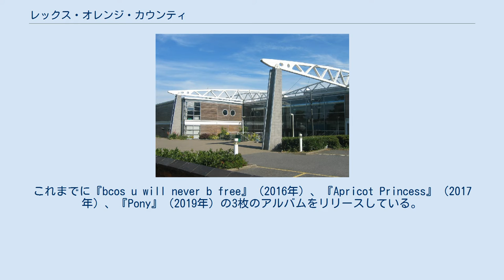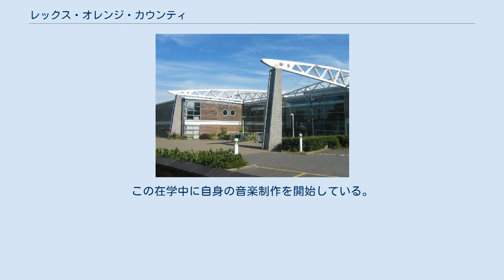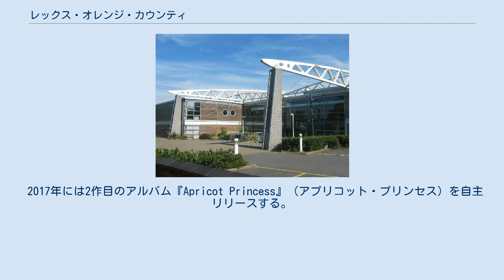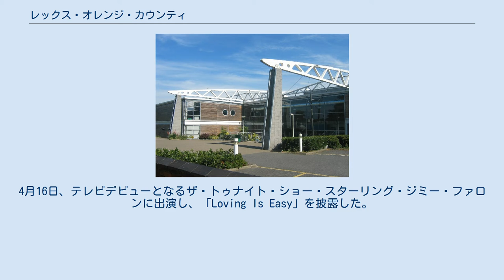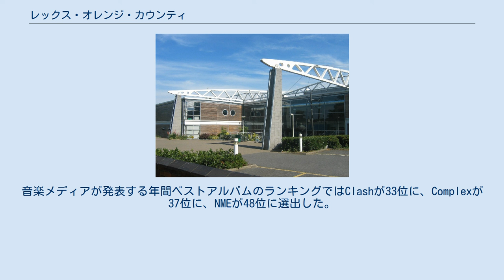レックス・オレンジ・カウンティ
レックス・オレンジ・カウンティ（Rex Orange County、本名: Alexander O'Connor、1998年5月4日 - ）は、イギリス出身のシンガー・ソングライター、インディー・ポップ・ミュージシャン。
これまでに『bcos u will never b free』（2016年）、『Apricot Princess』（2017年）、『Pony』（2019年）の3枚のアルバムをリリースしている。
 レックス・オレンジ・カウンティが通ったBRITスクール レックス・オレンジ・カウンティこと、アレクサンダー・オコナーは、イングランドハンプシャーのグレイショットで生まれ育つ。
 オコナーは幼い頃から音楽に携わり、5歳の時から母親が働いていた学校の聖歌隊に所属していた。
彼はドラマーになり、後にピアノを独学で学ぶ。
16歳でギターを手に入れ、Logicを使って自分の音楽を制作し始めた。
オコナーはクイーン、ABBA、スティーヴィー・ワンダー、ウィーザーやグリーン・デイといったアメリカのポップ・アーティストの曲を好んで聴いていた。
 16歳からBRITスクールに通い、ドラムとパーカッションを学んだ。
同じ学年に4人しかドラマーがいなかったため、学校では他の人の様々なプロジェクトに幅広く触れることができ良い経験になった。
この在学中に自身の音楽制作を開始している。
レックス・オレンジ・カウンティという名前は、苗字のO'Connorにちなんで教師がつけたニックネーム「The OC」に基づいて付けられた。
 2016年、レックス・オレンジ・カウンティはSoundCloudで最初のスタジオアルバム『bcos u will never b free』を自主リリースする。
この作品がミュージシャンのTwo Inch Punchの目に留まり、一緒に楽曲を制作するようになる。
2人は「UNO」「Best Friend」「Sunflower」「Untitled」を制作し立て続けにシングルを発表する。
これらのシングル群はタイラー・ザ・クリエイターの目に留まり、タイラーのアルバム制作のためにレックス・オレンジ・カウンティはロサンゼルスに招聘された。
 2017年には2作目のアルバム『Apricot Princess』（アプリコット・プリンセス）を自主リリースする。
このリリースから3ヶ月後、レックス・オレンジ・カウンティはタイラー・ザ・クリエイターのアルバム『Flower Boy』にフィーチャーされ、楽曲「Boredom」と「Foreword」にソングライティングとヴォーカルで参加した。
2017年はこの他にシングル「Edition」と、オランダ人アーティストのベニー・シングスとのコラボレーション楽曲「Loving Is Easy」がリリースされた。
 2018年1月、レックス・オレンジ・カウンティはBBCがその年の期待の新人を発表するSound of 2018で第2位に選ばれる。
4月16日、テレビデビューとなるザ・トゥナイト・ショー・スターリング・ジミー・ファロンに出演し、「Loving Is Easy」を披露した。
5月31日、ランディ・ニューマンと共演し「You've Got a Friend in Me」のカヴァーをリリースする。
 『PONY』製作中のRex Orange County（2019年） 2019年2月14日、シングル「New House」を自主リリースする。
この後、レックス・オレンジ・カウンティはメジャーレーベルのソニー・ミュージックと契約する。
9月から10月にかけてニューアルバムのリードシングル「10/10」「Pluto Projector」「Face to Face」を立て続けにリリースする。
10月25日、メジャーデビューとなる3作目のアルバム『Pony』（ポニー）がリリースされ、全米3位、全英5位を記録する。
 アルバムは評論家から概ね高い評価を受け、DIY誌のElly Watsonは「心が痛むと同時に希望に満ちている」と評した。
American SongwriterのLuke Levensonは「前作以上に洗練された彼のユニークでポップなプロソディとプロダクションのスキルは、キャッチーなポップ・ミュージックの重厚さと、成長しつつあるインディー・サブジャンルの創意工夫をもって...